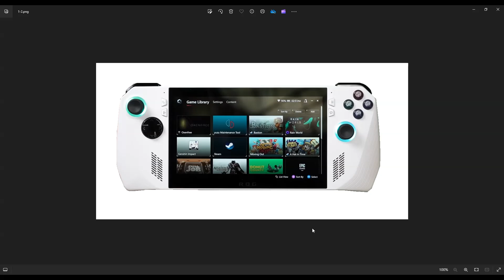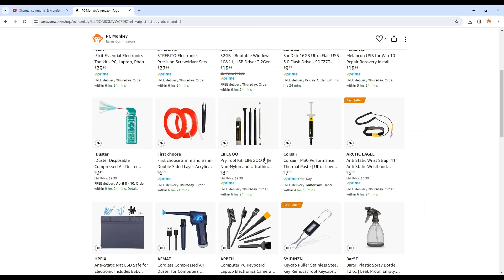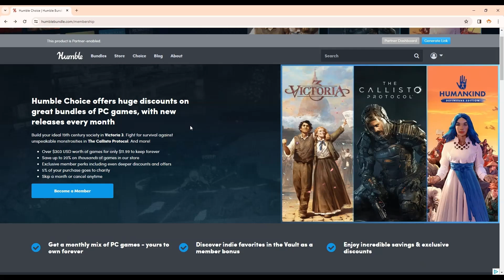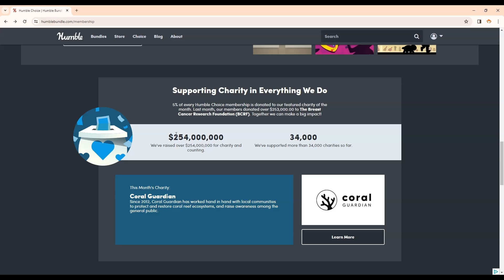Asus ROG Ally - Teardown Disassembly Tutorial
In this video, I will show you a Teardown / Disassembly project for your Asus Republic of Gamers Ally handheld game console so hopefully you will be able to access any internal component you wish to with confidence.

Related Links:
ROG Ally Tools & Replacement Parts

FAQ's:

(edited 7/25)